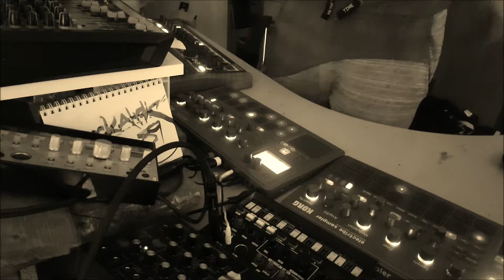Jam Korg electribe emx2, arturia minibrute2s, Behringer Model D, Volca Kick 2019